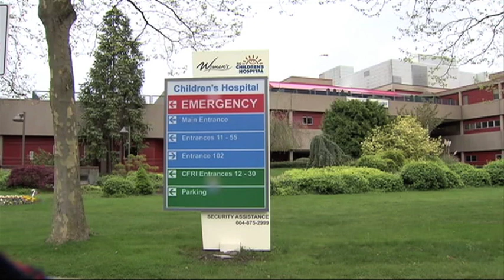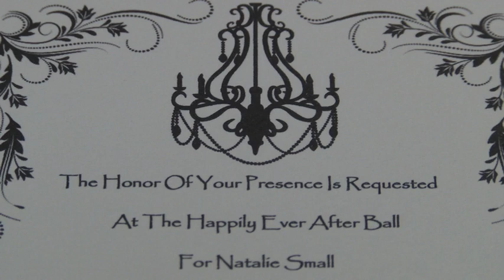Enchanted evening to be held for five-year old Fort St. John girl battling cancer